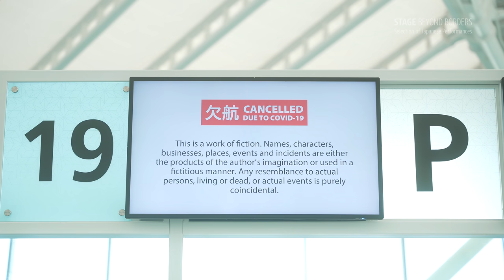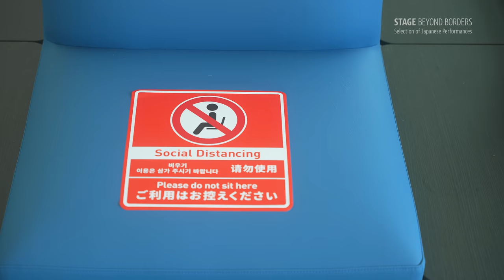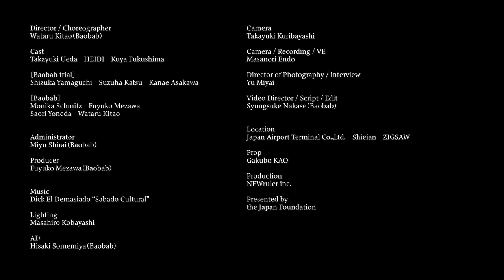Baobab Re:born project vol.6 “Please! Laughing Frame”【SUB】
Available in EN/FR/RU/簡中/繁中/ES/TH Subtitles

This is a video adaptation of the signature repertoire by Baobab, a dance company that has won attention through appearances in various festivals in Japan and abroad, as well as numerous independent performances. It is a metafictional documentary that portrays dance as a picture and existing dance genres as a “picture frame” or framework, in which the dancers inside attempt to leap outside it to be free, going back and forth between fiction and reality. The beginning to the middle of the video is in documentary style, where the company’s leader KITAO Wataru and the dancers reveal their thoughts and ideals towards dance. The latter part is set in the deserted lobby of Tokyo’s Haneda Airport, where they unleash their rhythmical and uniquely dynamic dance unbounded by the frame. It shows the kitschy side of their struggles to go against the “framework of dance,” sometimes with an antithesis.

‹Performance Credits›
Director / Choreographer: KITAO Wataru（Baobab）
Cast: UEDA Takayuki, HEIDI, FUKUSHIMA Kuya
［Baobab Trial］YAMAGUCHI Shizuka, KATSU Suzuha, ASAKAWA Kanae
［Baobab］SCHMITZ Monika, MEZAWA Fuyuko, YONEDA Saori, KITAO Wataru
Administrator: SHIRAI Miyu（Baobab）
Producer: MEZAWA Fuyuko（Baobab）
Lighting: KOBAYASHI Masahiro
AD: SOMEMIYA Hisaki（Baobab）
Camera: KURIBAYASHI Takayuki
Camera / Recording / VE: ENDO Masanori
Director of Photography / interview: MIYAI Yu
Video Director / Script / Edit: NAKASE Syungsuke（Baobab）
Location: Japan Airport Terminal Co.,Ltd. / Shieian / ZIGSAW
Prop: GAKUBO Kao
Production: NEWruler inc.

Thai subtitle: BIPAM, Patarasorn KOOPIPAT

Baobab Re:born project vol.6 『笑って！額縁』

国内外のさまざまなフェスティバルに参加し、数多くの単独公演を開催するなど、注目を集めてきたダンスカンパニーBaobabの真骨頂的レパートリー作品を映像化。映像のはじめから中盤にかけてはドキュメンタリーテイストの内容で、団体を主宰する北尾亘と演者のダンスにかける想いを紐解いていく。
後半パートでは閑散とした羽田空港のロビーを舞台に、既存のジャンルに捉われない、リズミカルで独特な躍動感のある群舞が繰り広げられる。ダンスを絵画に置き換え、「額縁」という枠組みからの跳躍を目指すダンサーたちの姿を、虚構と現実を行き来しながら描いた、メタフィクション・ドキュメンタリー。「ダンスの枠組み」に対して、時にアンチテーゼをはらみながら奔走するキッチュな側面を見せる。

‹作品情報›
振付・構成・演出：北尾亘（Baobab）
出演者：植田崇幸、HEIDI、福島玖宇也
［Baobab trial］山口静、勝涼葉、浅川奏瑛
［Baobab］シュミッツ茂仁香、目澤芙裕子、米田沙織、北尾亘
制作：白井美優（Baobab）
プロデューサー：目澤芙裕子（Baobab）
照明：小林昌宏
AD：染宮久樹（Baobab）
撮影：栗林孝行
撮影・録音・VE：遠藤正典
撮影監督・インタビュー：宮井優
映像演出・脚本・編集：中瀬俊介（Baobab）
撮影協力：日本空港ビルディング株式会社、紫栄庵、ZIGSAW
美術協力：額房 顔
映像協力：NEWruler inc.

タイ語翻訳：BIPAM、パタラソーン・クーピパット